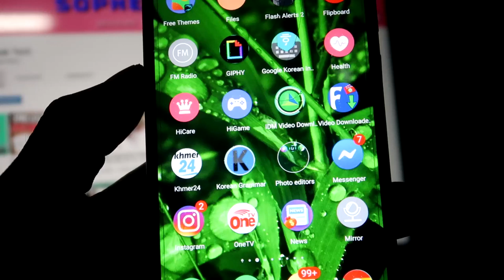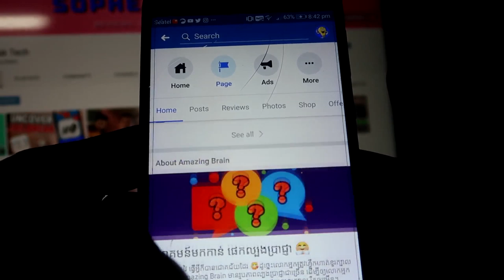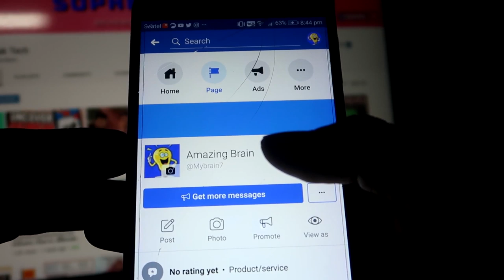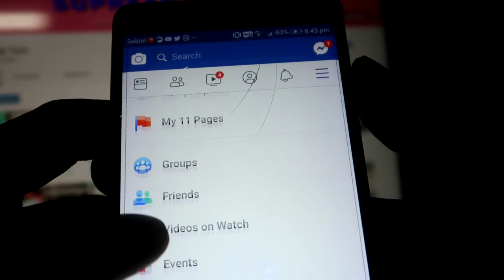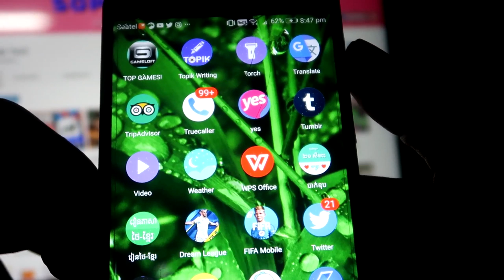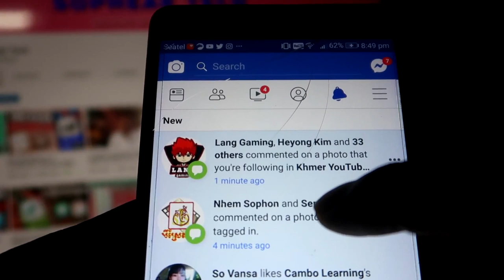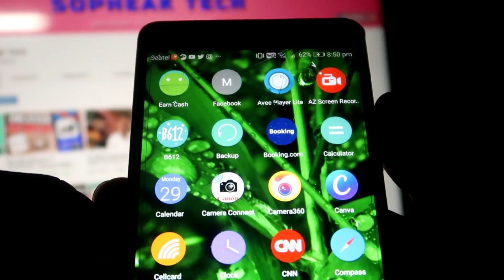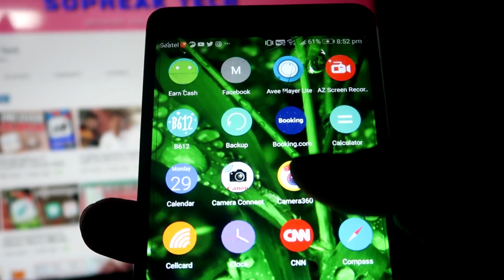របៀបរកលុយពី Facebook | គន្លឹះសម្ងាត់ ៥យ៉ាង ធ្វើឲ្យគេចុចLike Facebook Page លឿនដូចព្យុះ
វីដេអូនេះ គឺខ្ញុំចង់បង្ហាញអ្នកទាំងអស់គ្នា អំពីរបៀបរក Like , របៀបធ្វើឲ្យគេចុច Like Facebook Page យើង ដោយប្រើគន្លឹះសំខាន់ៗចំនួន ៥យ៉ាង ។

👉គាំទ្រខ្ញុំដោយជួយចុចផ្ទាំងពាណិជ្ជកម្ម និងមើលវីដេអូពាណិជ្ជកម្មនៅលើវីដេអូខ្ញុំឱ្យចប់   👌😘🤝🙏

សូមទស្សនាវីដេអូបង្ហាញពីគន្លឹះសំខាន់ៗផ្សេងទៀត ដោយចុច Link ខាងក្រោមៈ
-តោះលេង Style អាយហ្វូន - Top 5 easy Tweak on iPhone (Cydia Jailbreak iOS 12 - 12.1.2)

-របៀបតម្លើង Theme ស្អាតៗ - How to install Themes on iPhone (Jailbreak Cydia)

-លេងStyle iPhone X នៅលើ iPhone ធម្មតា - How to get iPhone X Gesture on Other iPhone

-របៀបបង្កើត Apple ID និងicloudងាយៗលើ iPhone ផ្ទាល់ - How to create apple id and iCloud on iOS